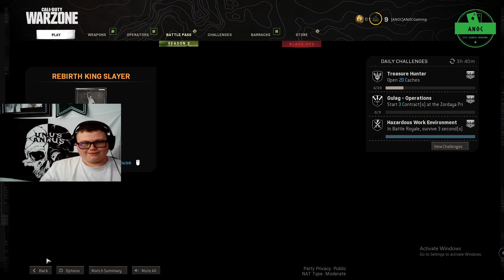COD With SlimzyFeebz